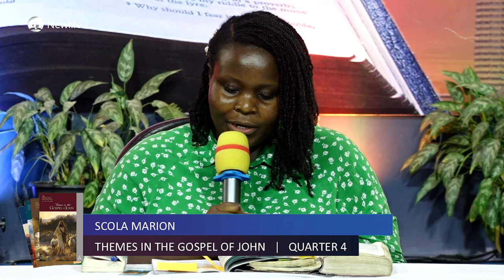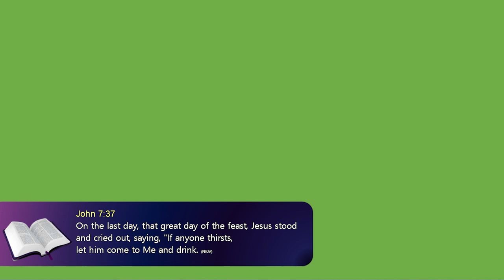Lesson 05 || The Testimony of the Samaritans || 4th Quarter 2024